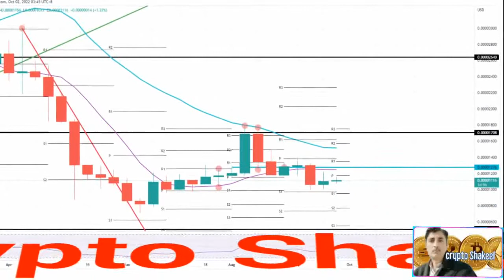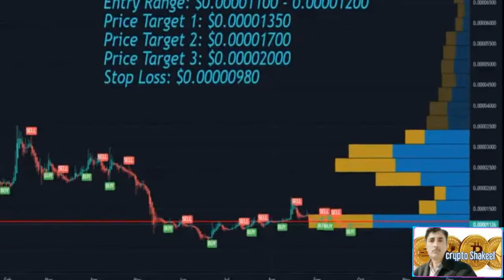Shiba Inu price prediction 03 Oct 2022, Crypto Shakeel, shiba shib coin today latest news & forecast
( Shiba Inu price prediction 03 Oct 2022, Crypto Shakeel, shiba shib coin today latest news & forecast) ♤About: Crypto Shakeel channel for only Crypto forex daily latest news analysis forecast prediction channel.i am Shakeel Akhtar Yousufzai last 16 years successful forex market trading. Daily forex market analyst. Free live forex signals provider. All information on the channel is provided in good faith, however we make no representation or warranty of any kind, express or implied, regarding the accuracy, adequacy, validity, reliability, availability or completeness of any information on the Crypto Shakeel channel. UNDER NO CIRCUMSTANCE SHALL WE HAVE ANY LIABILITY TO YOU FOR ANY LOSS OR DAMAGE OF ANY KIND INCURRED AS A RESULT OF THE USE OF THE CHANNEL OR RELIANCE ON ANY INFORMATION PROVIDED ON THE CHANNEL. YOUR USE OF THE CHANNEL AND YOUR RELIANCE ON ANY INFORMATION ON THE CHANNEL IS SOLELY AT YOUR OWN RISK. CryptoShakeel shibacoin crypto shiba coin,shiba inu coin,shiba inu coin prediction,shiba inu coin news today,shiba inu coin how to buy,shiba inu,shiba,shiba inu coin price prediction,how to buy shiba inu coin,shiba inu token,shiba coin analiz,shiba coin son durum,shiba coin son dakika,shiba coin yorum,shiba swap,shib coin,shiba coin geleceği,shiba inu latest news today,shiba coin yükselir mi,shiba inu coin prediction today,how to buy shiba coin,shiba coin 0.01,shiba coin ne olur,shiba coin artar mı,shiba coinbase,shiba coin live,shiba coin news,shiba coin burn,shiba coinbase pro,shiba coin update,shiba coin how to buy,shiba coin prediction,shiba coin prediction 2025,shiba coin prediction 2022,shiba coin prediction malayalam blockchain bitcoin,shiba inu price in inr india,